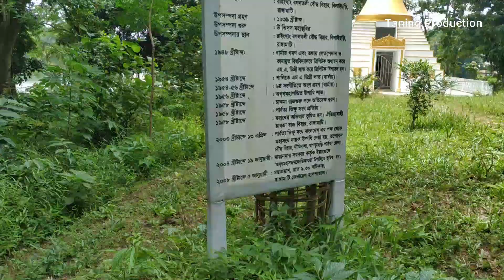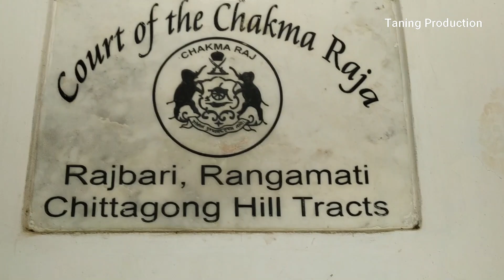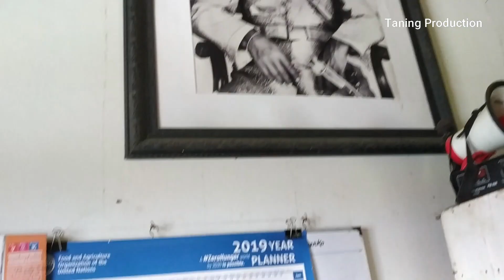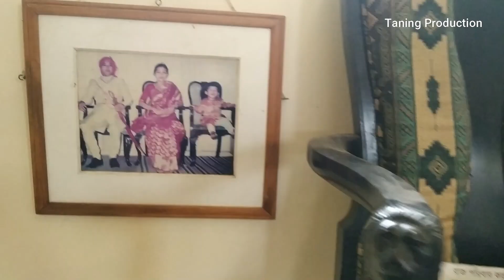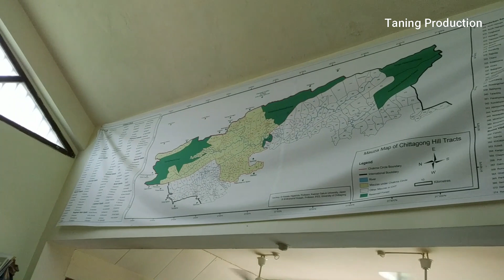Chakma Rajar Office//Rangamati Tour Part-2//Taning Production//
Rimchaksoa ripengrang nasimang sakantiko ia gital video'na.